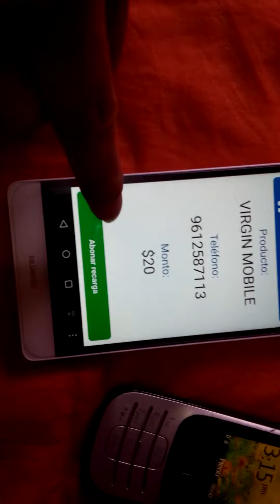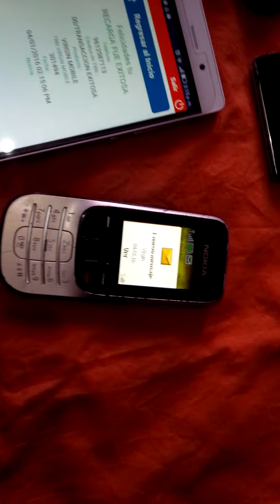Copia de RECARGA X APP ANDROID. Virgin Mobile.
Pide acá tu sistema de venta Multirecargas telefónicas de 9 compañías en México (ene2016) desde tu Smartphone android, pag web para tablets, Laptop,Pc y teléfonos iphone. INF 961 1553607